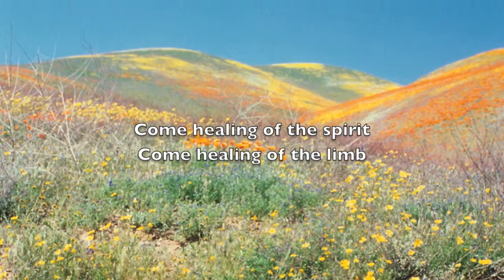Come Healing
Leonard Cohen's "Come Healing", from his 2012 "Old Ideas" album. Cohen's song - a fitting prayer for the 21st century -  speaks for itself. In the video accompaniment, I just embedded his lyrics into photos of some of the nicest flowers I've ever met.

Dedicated to everyone I know -- and anyone I don't know -- who has recently dealt with a serious health issue.